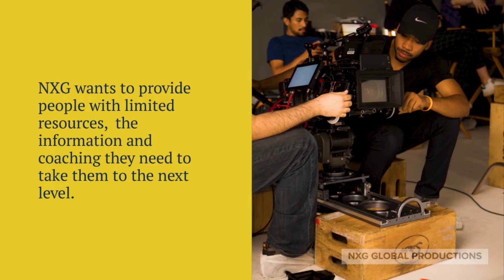Production 101 - Pre-production Sneak Peak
If you have a passion or interest in screenwriting, acting, producing, or directing, Register TODAY for our online Production 101 workshop where you can develop and increase your knowledge and skills! Get access to this fundamental workshop by visiting our website at:

This workshop is perfect for anyone unsure of which part of the production and film process interests them. With Production 101 You will:

* Learn the basics of screenwriting
* Review story structure, characters and dialogue
* Get equipped in pre-production and directing
* Learn the essential crew jobs needed on set and their functions
* Learn the different shot type and their purposes
* Learn the do's and don'ts of of acting and more!

Get started today! Plus more online workshops coming soon!